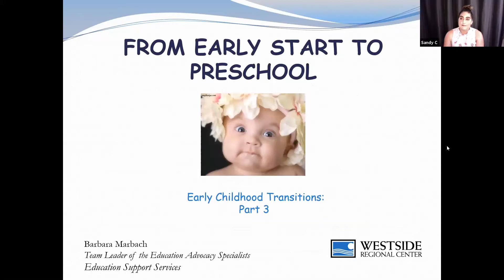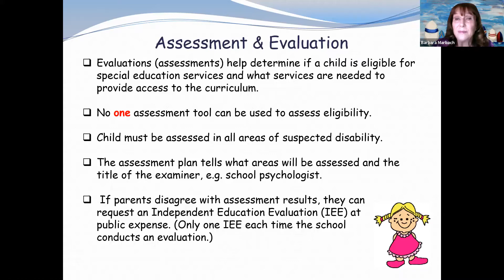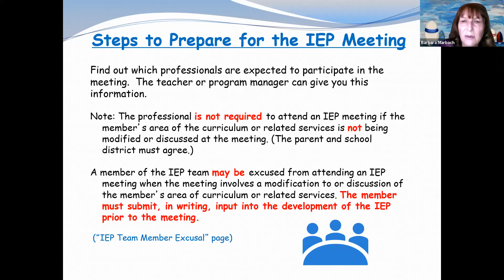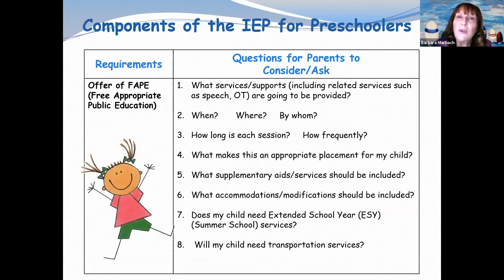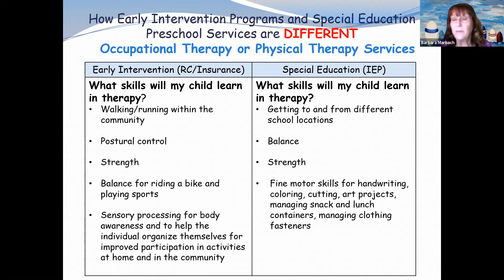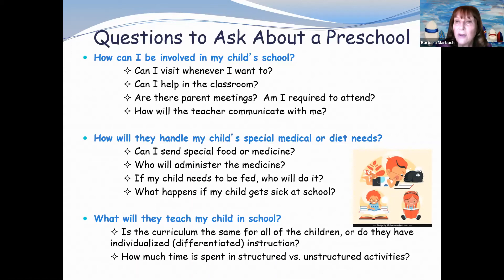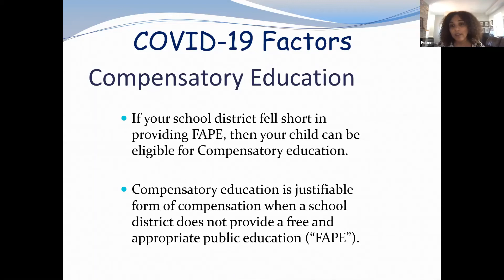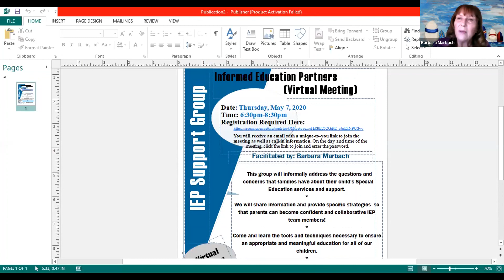From Early Start to Preschool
Part 3 of the "Early Childhood Transitions" webinar series. This webinar will go in-depth on the transition process from the Early Start program to the Special Education Preschool Program. Parents/guardians will learn about Special Education services, what to expect at their first IEP meeting and more.

Speaker: Barbara Marbach, Education Advocacy Specialist at WRC

English Language